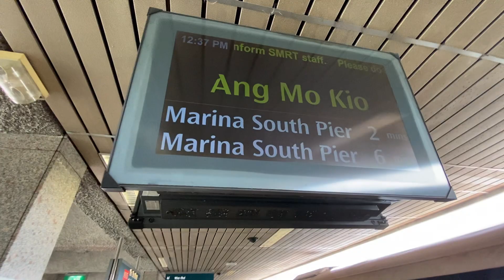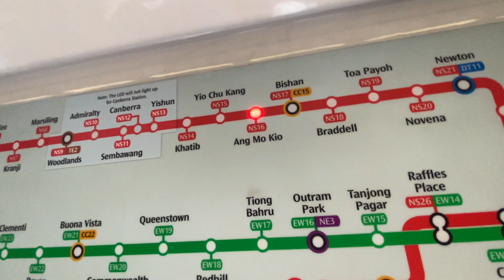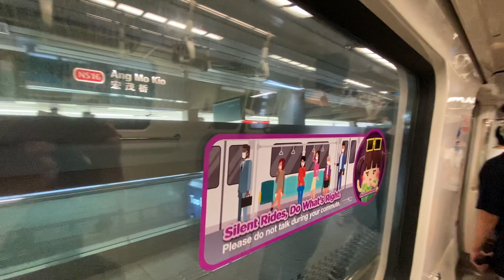[SMRT] [12.30PM Withdrawal] Kawasaki Heavy Industries C151 [007/008] - Yio Chu Kang To Ang Mo Kio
[SMRT] Kawasaki Heavy Industries C151 [007/008] - Yio Chu Kang To Ang Mo Kio

The last withdrawal for the day, T427, ends at 12.30 at Ang Mo Kio. Then withdrawing to Bishan Depot to rest. Pretty much a half day service.

Oh well, at least strong motor at 2007.

SGTransport2581 Announcement: With LTA announcing the retirement of the First, Second and Third Generation Trains in Singapore, (Kawasaki Heavy Industries Contract 151, Siemens Aktiengesellschaft C651 and Kawasaki Nippon Sharyo C751B), both of us will be filming more of these trains on both NSL and EWL, to commemorate the great service that these trains have provided.

ROLLING STOCK: Kawasaki Heavy Industries C151
EMU: 007/008
SLOT: 427
LINE: North-South Line
DESTINATION: Ang Mo Kio

Filming Gears
iPhone 11